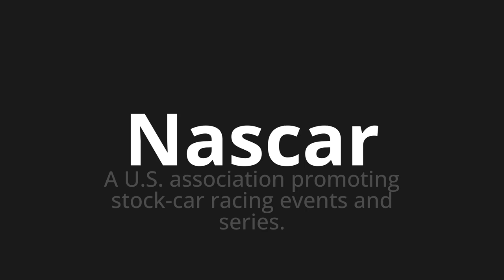How to pronounce Nascar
Master the Pronunciation of 'Nascar' - which means : A U.S. association promoting stock-car racing events and series. 📝 with @PPrononciation 🎓🗣️ - [Your Guide to English]